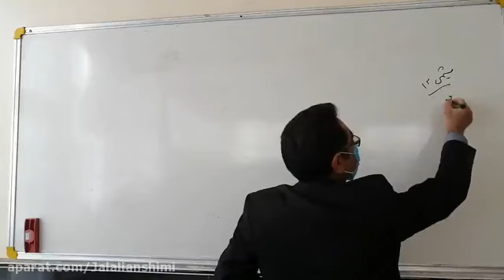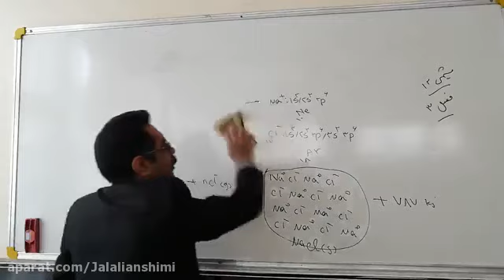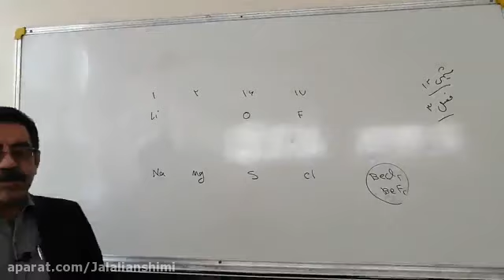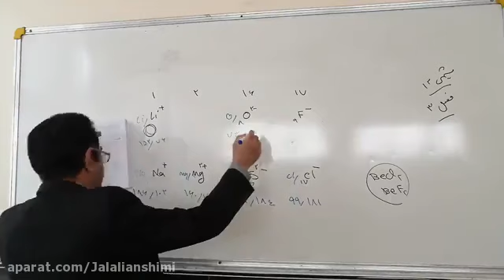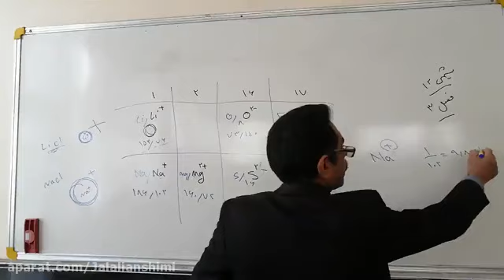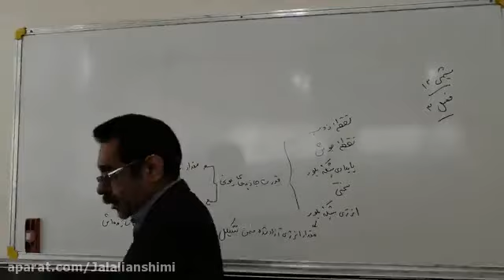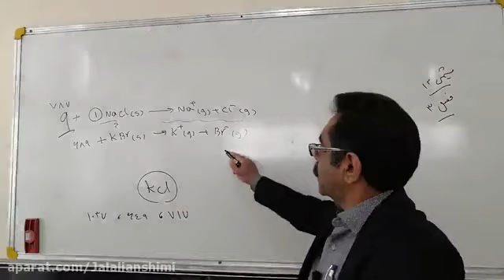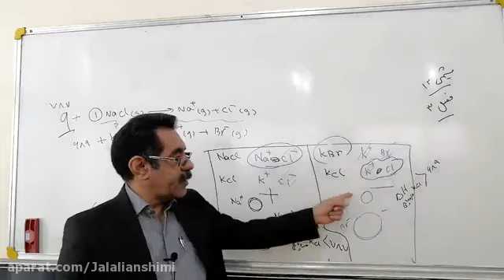Chemistry 12, Chapter 3 polarity, electrical energy production, Jalalian part 2